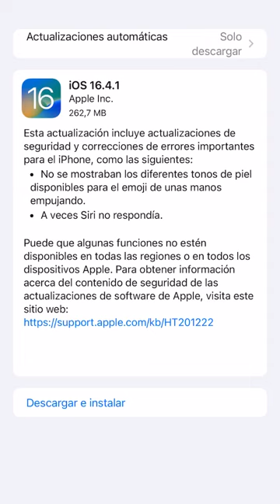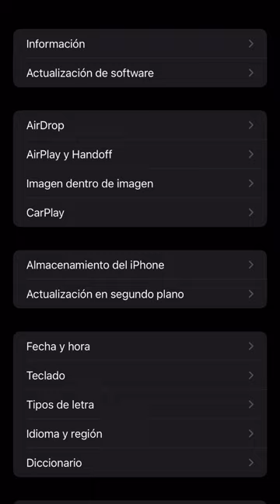IOS 16.4.1 Apple Inc.